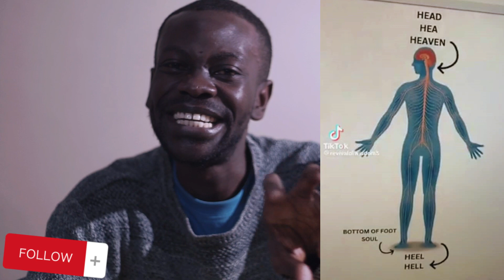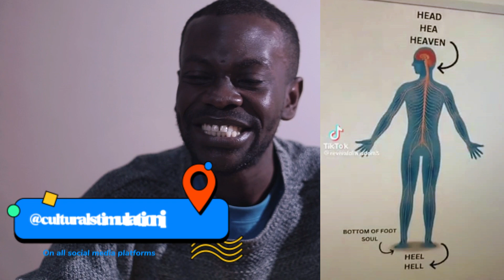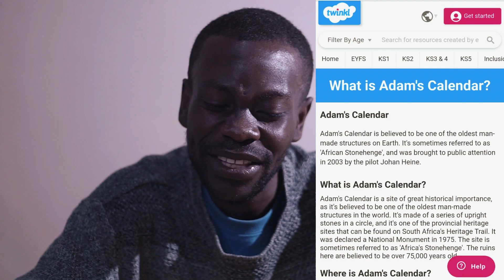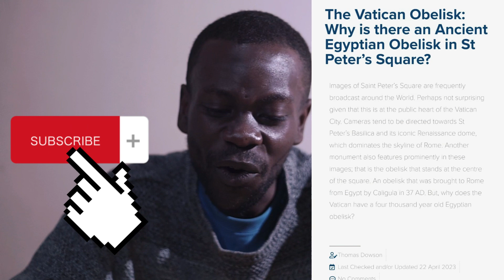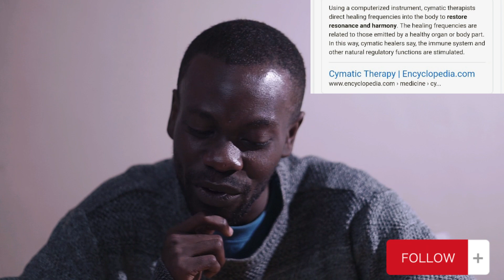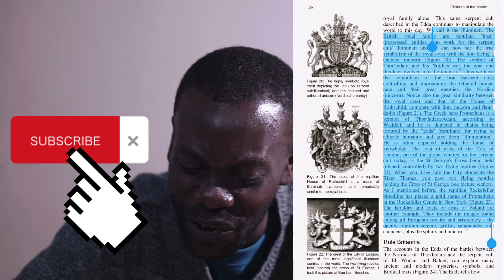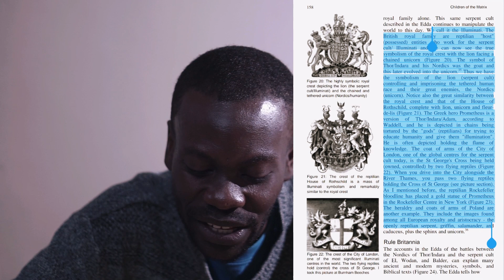Masterclass with Shizzo Lesson 5 : Symbolism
Shot & Edited by Mulenga Kafwilo
Producers: Mulenga Kafwilo, Chanda Sampa

Prescribed Readings:
General History of Africa: Ancient Civilizations of Africa by G Mokhtar

The Secret Power of Masonic Symbols: The Influence of Ancient Symbols on the Pivotal Moments in History and an Encyclopedia of All the Key Masonic Symbols by Robert Lomas

African Temples of the Anunnaki: The Lost Technologies of the Gold Mines of Enki
Book by Michael Tellinger

Pyramid Power: The Secret Energy of the Ancients Revealed... The World's Greatest Mustery by Max Toth & Greg Nielsen

Call/Text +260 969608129 to Buy Exclusive Cultural Stimulation Incorporated Merch. Follow the links below to see products on offer.